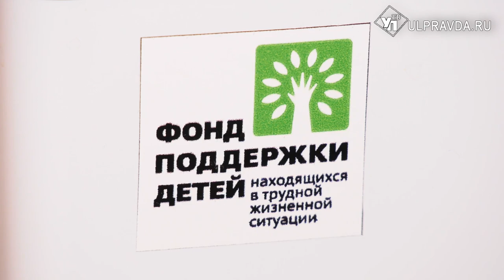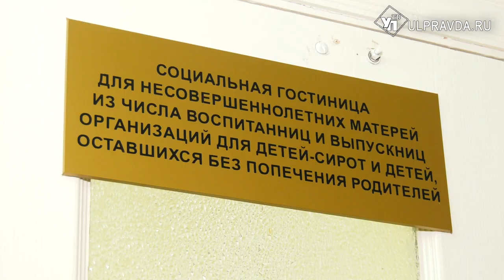Родить в 16. Что делать и куда обратиться беременной девочке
Пробелы в половом воспитании порождают много проблем. Несмотря на доступность информации, меньше их не становится. Кто в Ульяновске помогает подросткам, которые станут родителями – в нашем репортаже.